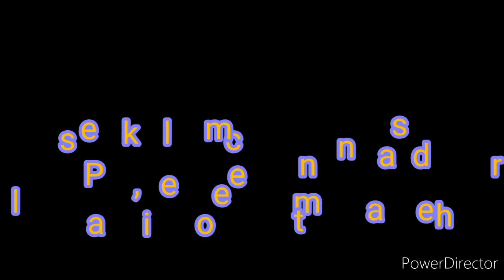Nagaranaam Ramcharan_bharali